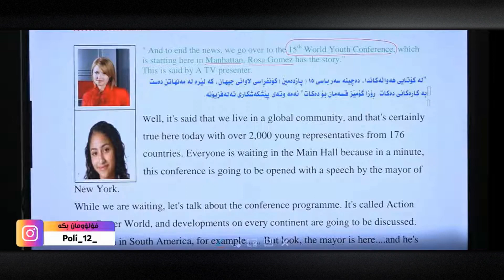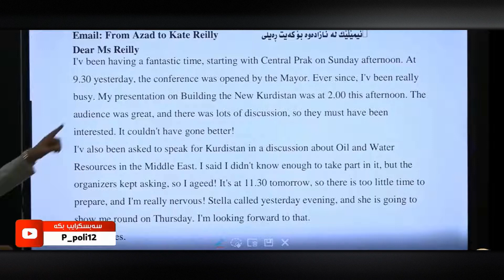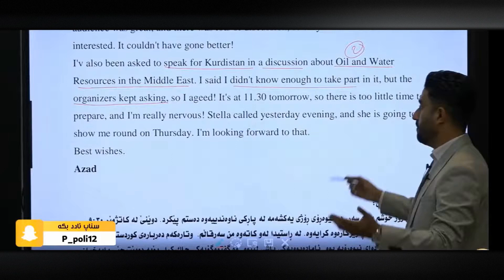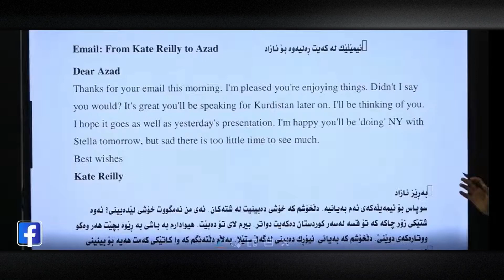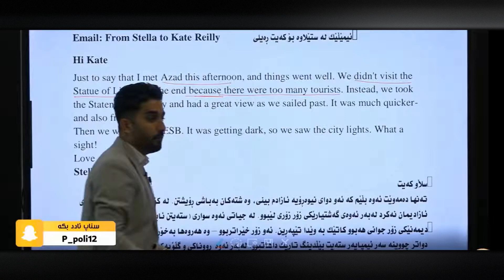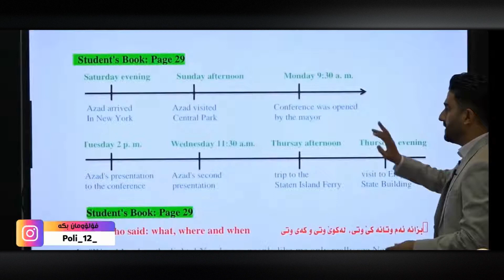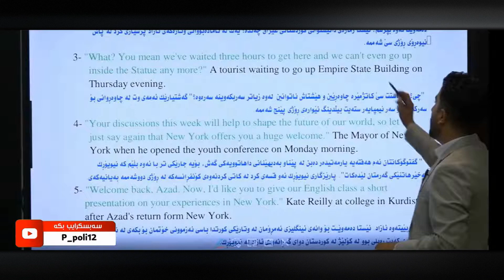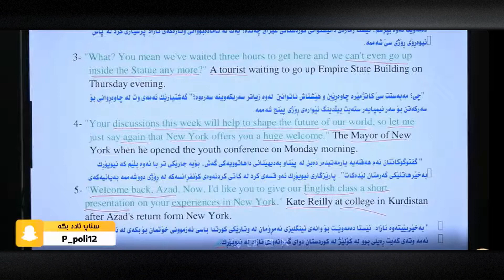م. عبدالخالق ساڵەیی ئینگلیزی پۆلی ١٢ - Unit 4 - Revision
هیوادارم سوود لە بابەتەکان ببینن وە هیوادارم ئێوەش من و مامۆستاکان و هەرکەسێک دەستی هەبووە لە ئامادەکردنی ئەم لایڤ و ڤیدۆیانەدا لە دوعای خێر بێبەش نەکەن 🖤